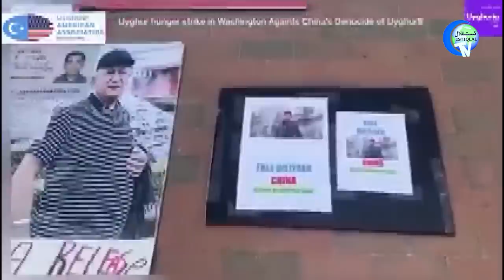ئىستىقلال كۈندىلىك خەۋەرلىرى 2022-09-20، خىتاي ۋەكىللىرى ئەنگلىيەدە ھاقارەتكە ئۇچرىدى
ISTIQLAL KÜNDILIK XEWERLIRI 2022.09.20 / XITAY WEKILLIRI EN'GLIYEDE HAQARETKE UCHRIDI